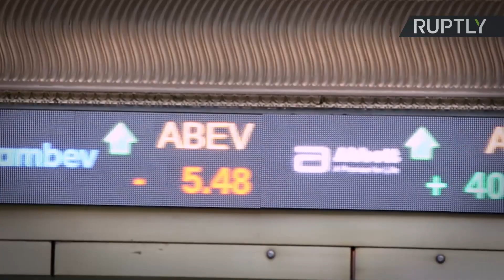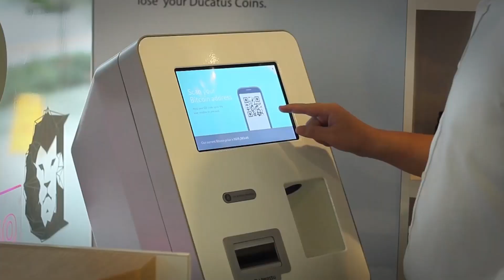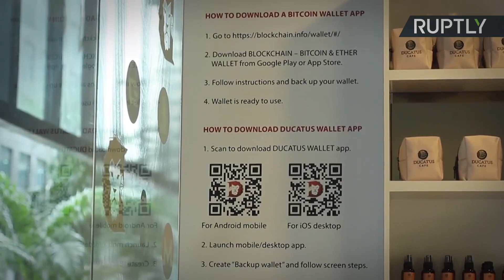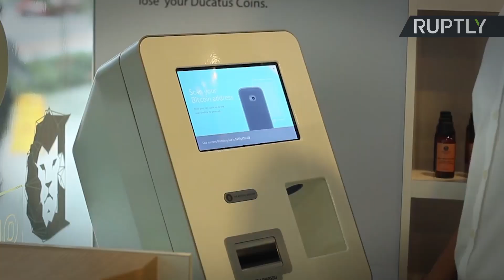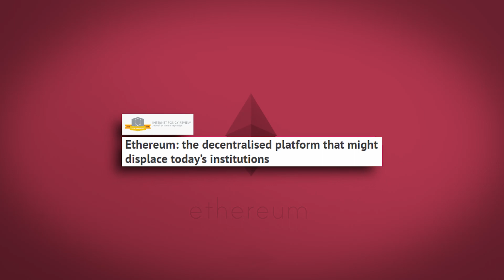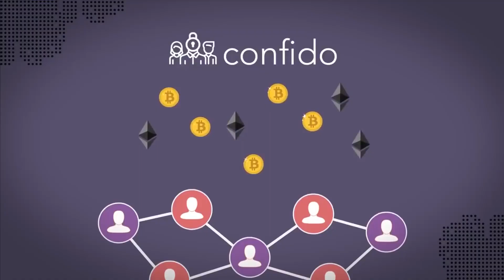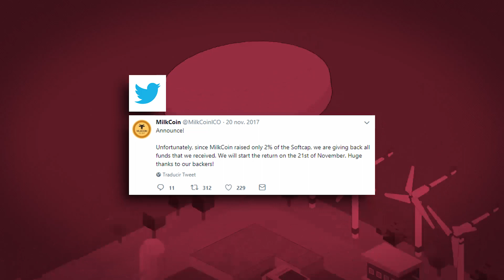¿Es SUIZA la MECA de las CRIPTODIVISAS? - VisualPolitik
Tanto las criptodivisas como la tecnología blockchain están de moda: cada vez son más conocidas y cada vez ofrecen más posibilidades. Sin embargo hasta ahora han sido vistas como un instrumento no regulado, al margen de la legalidad y con poca seguridad jurídica.

Tan es así, que las estafas se han multiplicado en los últimos años, especialmente en lo relacionado con las Ofertas Públicas de Divisas, más conocidas por sus siglas en inglés, las ICOs.

Pero ahora todo puede estar a punto de cambiar. Hay un país que quiere tomar la delantera y reconocer este tipo de procesos: Suiza.

Y es que atraer a las empresa más grande de criptodivisas a tu país significa que también tendrás a los mayores expertos en la materia y que por tanto estarás en la vanguardia tecnológica de un negociar potencialmente milmillonario.

En este vídeo te contamos todos los detalles.

*Investigación realizada por Isaac Saslavsky